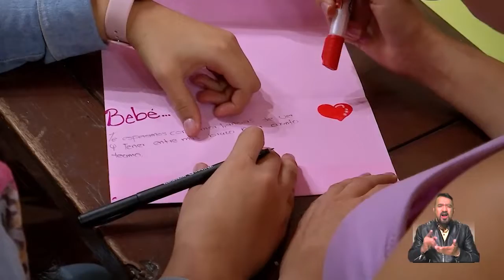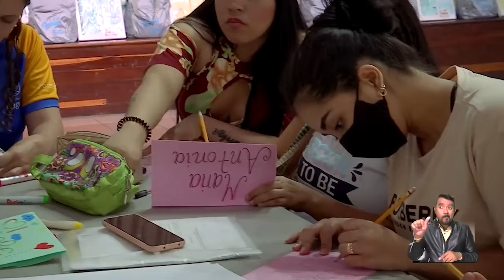Itagüí Noticias - Plan Cigüeña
🤰Ya son cerca de 200 mujeres que han sido beneficiadas con el Plan Cigüeña, preparándose para una maternidad feliz y consciente. Si te encuentras en embarazo🤰y eres itagüiseña, nosotros te acompañamos🤱.